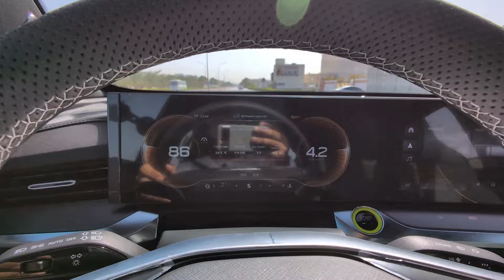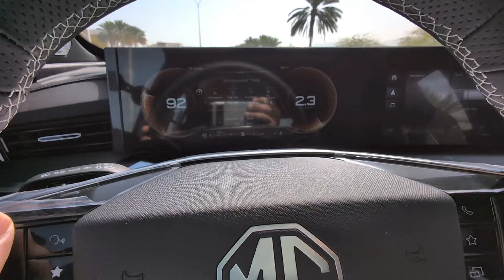ام جي الحوت : هل هي حوت ام سمكة ؟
السلام عليكم
فيديو اليوم جبتلكم ام جي الحوت
من السيارات الي نزلت قريب و صراحه السياره مميزه جدا
و شكلها جدا مميز ايضا قيادتها جميله
عطوني رايكم تحت فالتعلقات ايش رايكم فالسياره ؟